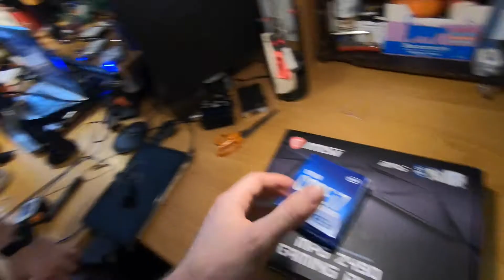Montiamo il nuovo PC - Ep. IV (feat The Engineer)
Giunge il momento di pensionare i vecchio e fedele Dell che vivrà il resto dei suoi giorni riproducendo film e poco altro che non stressi ulteriormente i suoi ormai fragili circuiti. Passiamo quindi alla build della nuova bestiola.